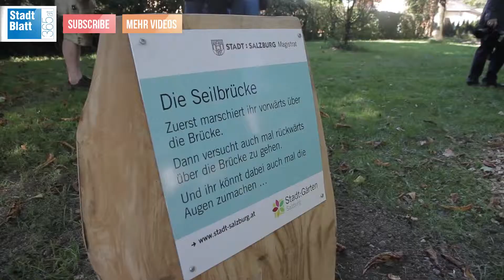Hüpfen, Balancieren, Schwingen – „Der bewegte Schulweg“ macht Spaß!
Ⓢtadtblatt➌➏➎

„Der bewegte Schulweg“ wurde von Mag. Wolfgang Becker (Direktor Sportzentrum Rif) und dem Sportpädagogen Dr. Rudolf Stadler (Universität Salzburg) entwickelt. Das Bewegungskonzept wurde 2011 im Sportzentrum Rif bei Salzburg umgesetzt und umfasst 13 Stationen. „Ich freue mich, dass unser Erlebnisweg so gut angenommen wird und nun auch in der Stadt Salzburg zu finden ist“, betont Becker. Der konkrete Standort für das Projekt in der Stadt Salzburg wurde über Initiative von Gemeinderätin Andrea Brandner (SPÖ) ausgewählt.